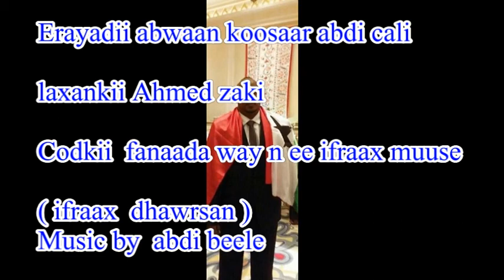heestii Xinjira dhiigliyo geeri dhaafaday ee 18ka may